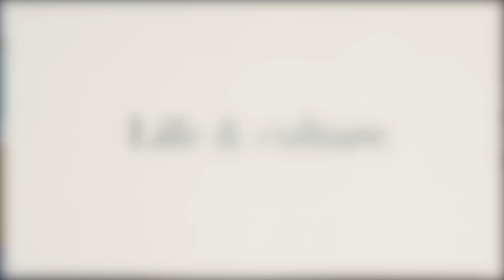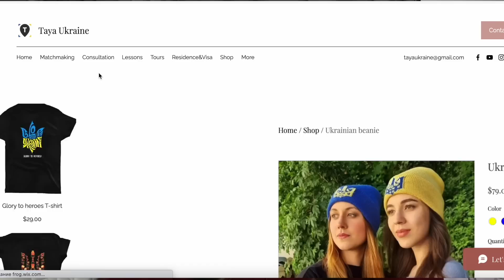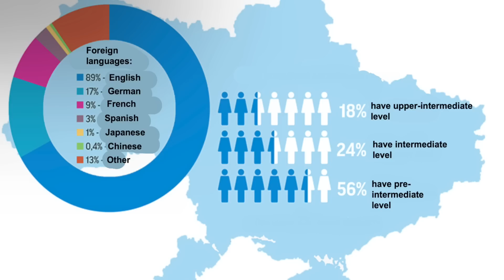Why Ukrainians can't speak English? My story of learning :)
📚Learn Ukrainian alphabet with my app!📚
-Google Play: